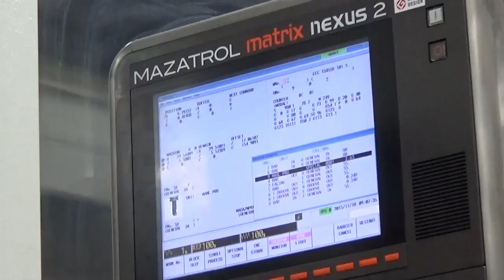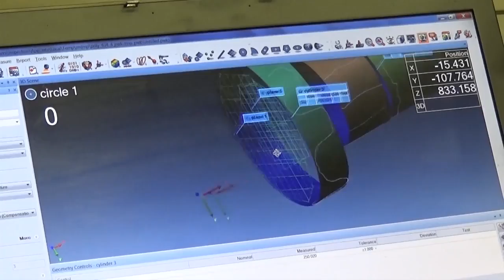2016 Lehigh Valley Contest Entry: Northern Lehigh